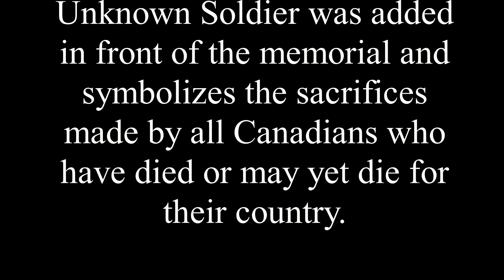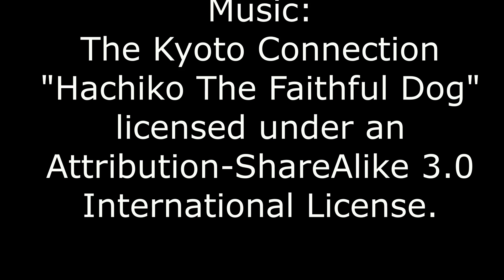Ottawa Day One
3/10/19 Ottawa, Canada
In town for Rob's skate with the Ottawa Junior Senators. More to come for day 2 and day 3.